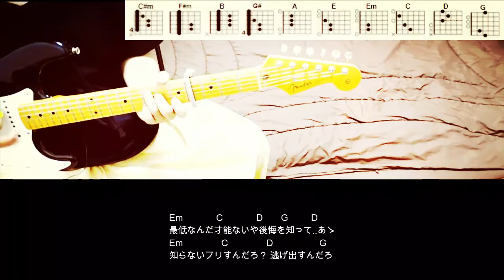すりぃ「ヘビリンゴ」ギターコード（cover）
すりぃ「ヘビリンゴ」を弾いてみました。